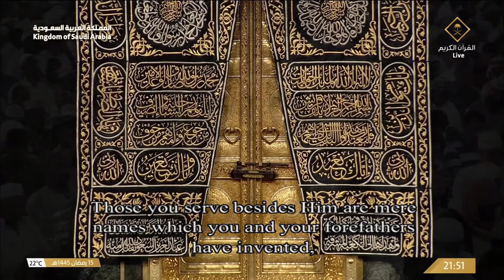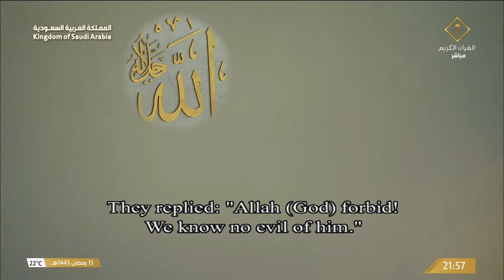16th Ramadan 1445 Makkah Taraweeh Sheikh Sudais